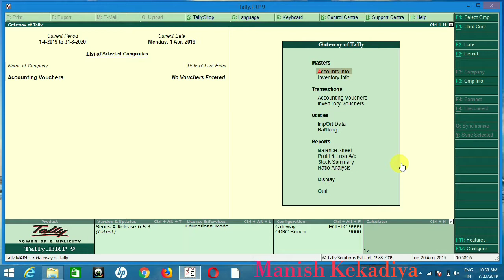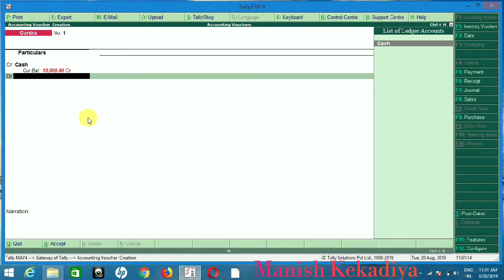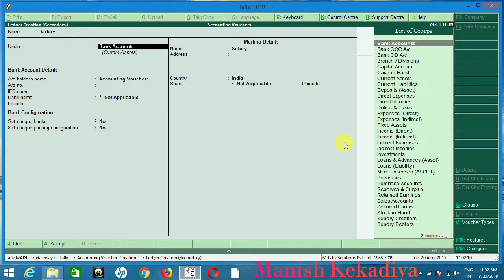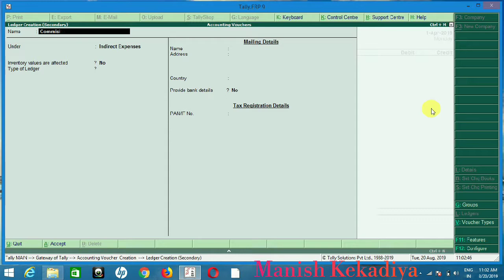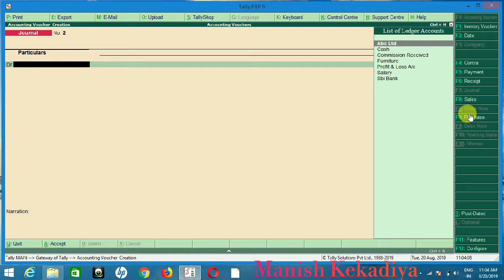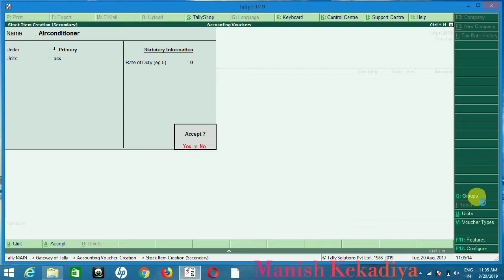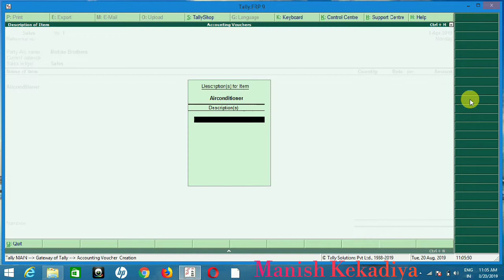HOW TO PASS VOUCHER ENTRY ON TALLY | EKAAM EDUCATION INSTITUTE